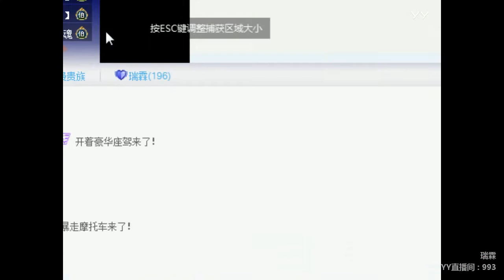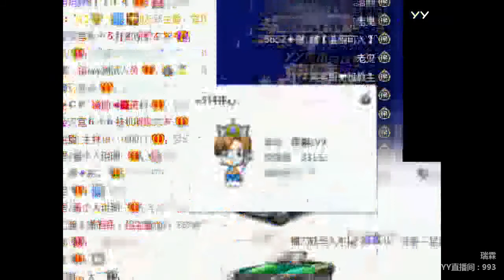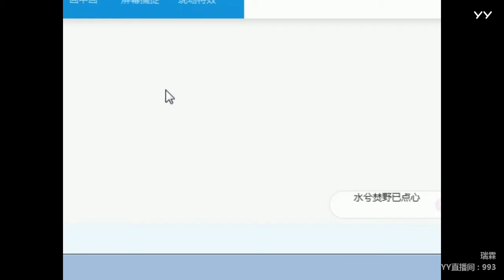YY LIVE 燃舞蹈 瑞霖 - 《燃舞蹈》（Artists・Sing・Music・Dance・Instrument・Talent Shows・DJ・KPOP・Remix・LIVE)